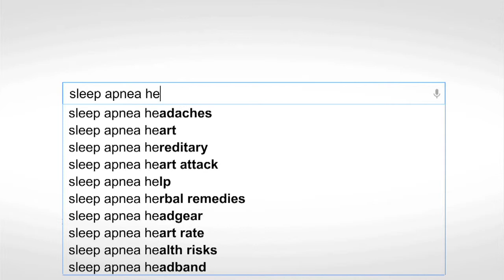Sleep Apnea TV Spot - "Skip The Headache"1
Do morning headaches leave you feeling irritable, depressed and desperate for relief? You could have sleep apnea!  A simple, affordable dental appliance might make all the difference.

All materials on this channel are copyrighted by the SkipIT Campaign. No part of these videos, in any format, may be used for any purpose other than personal use. Therefore, reproduction, modification, storage in a retrieval system or retransmission, in any form or by any means, electronic, mechanical or otherwise, for reasons other than personal use, is strictly prohibited without prior written permission from the SkipIT Campaign.